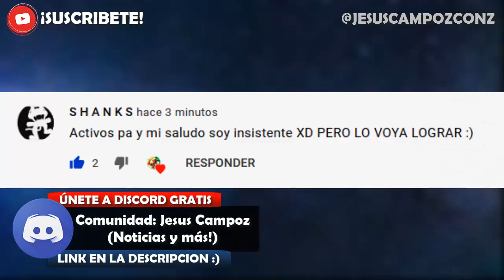Hugo Guillamon ROMPE RECORD al ser EXPULSADO en 40 SEGUNDOS por ROJA | POLEMICA | Valencia vs Getafe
Aqui te doy la noticia y explicacion de ultima hora en español latino 2021 que se ha vuelto viral o trending / tendencia (haciendo incluso ganar mucho dinero a otras personas) y la polemica en redes sociales bien explicado por Jesus Campoz con z resumen sobre Hugo Guillamon expulsado por tarjeta roja polémica tras falta a maksimovic | video var resumen explicacion del momento exacto opinion y analisis